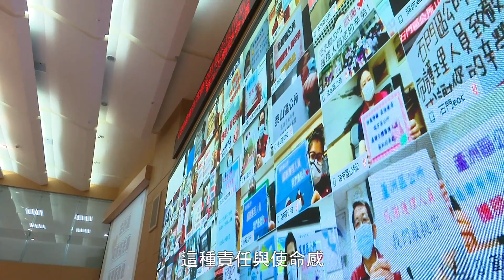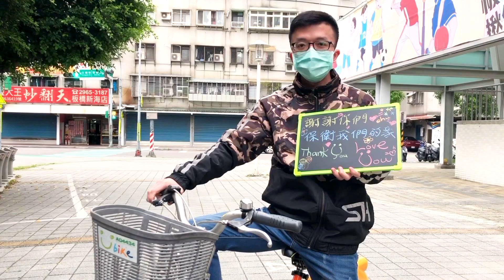【新北 x 有你真好】侯Sir致上最高敬意 祝各位護師節快樂！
自疫情爆發以來，所有護理師同伴們站在 第一線 不曾休息，用生命守護和捍衛所有市民朋友的健康安全，許多護理人員犧牲陪伴家人的時間，好幾個月都沒回家，對防疫的責任和使命感，令人感動。有位護理師夥伴曾經告訴 侯Sir ：「有人問我們辛不辛苦，的確辛苦；但，心不苦。」 就是這份堅毅的決心，儘管背負龐大壓力，依然堅守崗位，照顧著所有的人。

新北好日子愛心大平台建立 防疫基金 後，收到許多善心人士的捐款與物資，都是希望能給辛苦的護理同仁們加油打氣，謝謝大家的愛心與溫暖。在護師節這一天， 侯Sir 要代表 新北市政府 各局處和所有新北市民向護理人員致上最高的敬意，感謝用專業和盡責的態度給予患者最好的照護；台灣在防疫上優異的成績要歸功給所有護理同仁。祝各位 護師節快樂！